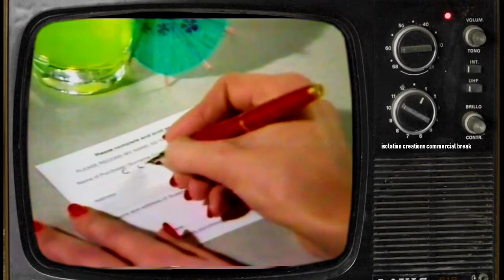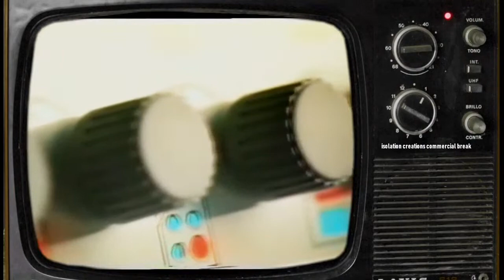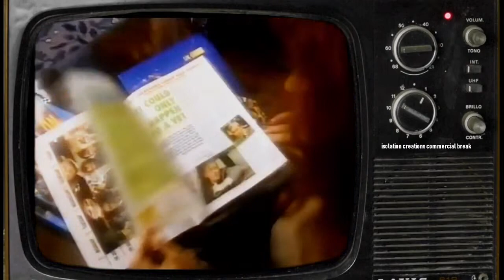Top Five Movies from Childhood - Jamie & Alan Live from The Wig & Slingback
Welcome to The Wig & Slingback our very own virtual pub where everyone is welcome, so come on in, pull up a seat and have a giggle in the cosiest virtual venue there is!  After being shut for a couple of weeks ... we are delighted to open the pub again ... as well as the normal catch-up and chit chat we will be talking about our 'Top Five Movies from Childhood' ... What was your favourite movie as a kid - let us know in the comments!

And if the stream should drop out then just hang about and, fingers crossed, we will be back with you in about five minutes or so ... once we've popped a few 20p's in the meter! We might reappear or we might have to start a seperate stream ... keep checking ... bloomin' Scarborough Broadband!